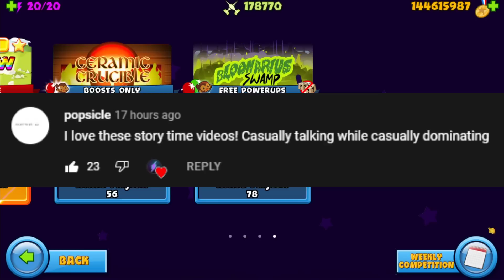this strategy is good... I swear! (Bloons TD Battles)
➤ Myspace: Lol, it's dead.. Move on.